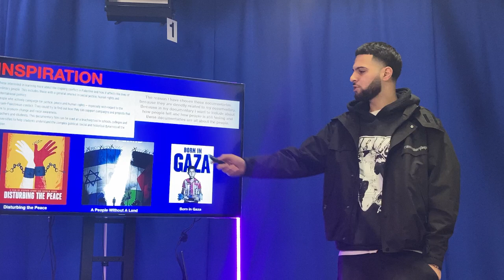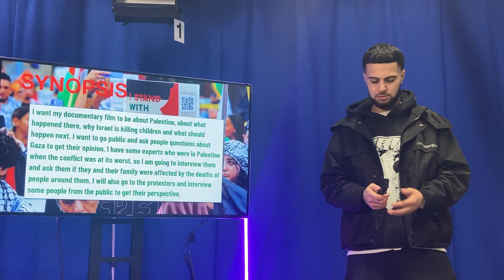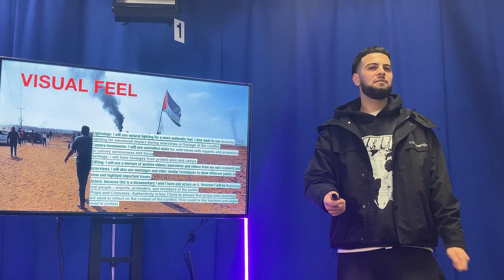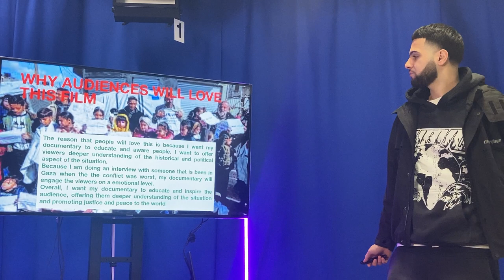FMP DOCUMENTARY PITCH